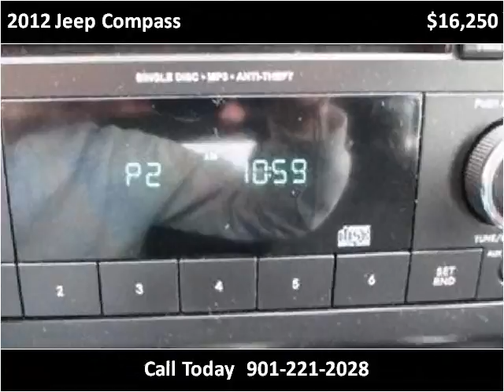2012 Jeep Compass Used Cars Olive Branch MS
This 2012 Jeep Compass is available from Cornerstone Automotive.